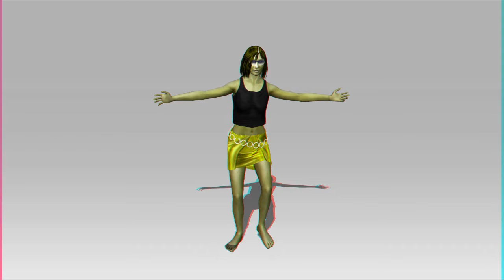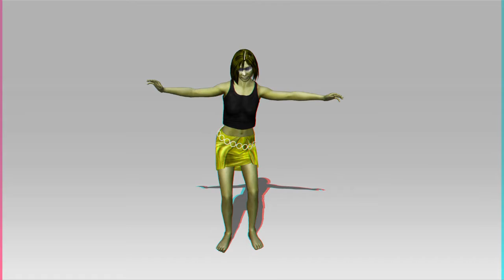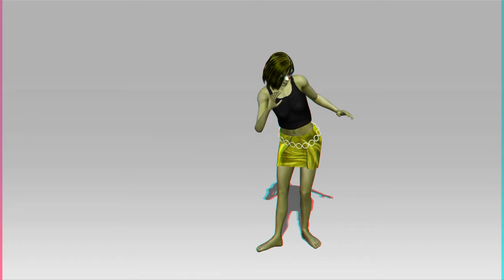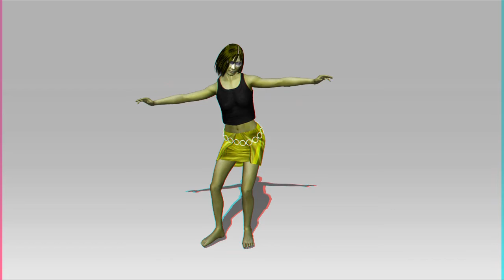Bikini Czar avatar rehearsal for dancing Venice beach in 3D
Bikini Czar avatar in Anaglyph 3D rehearsing for her music video Surfing at Venice Beach 2121,